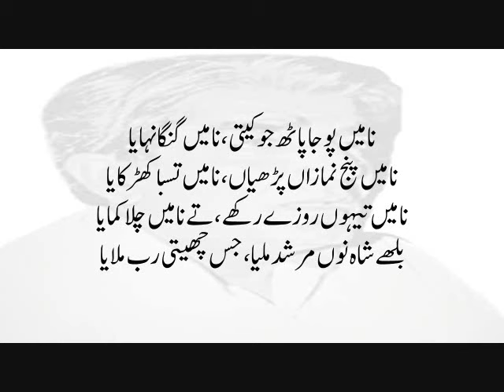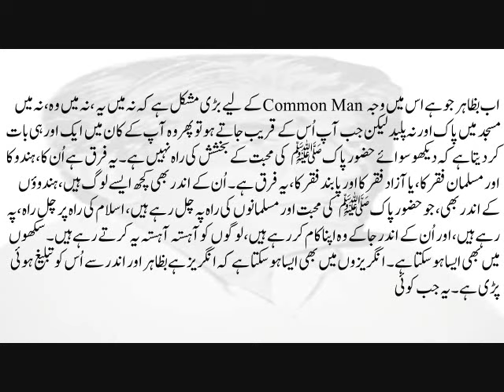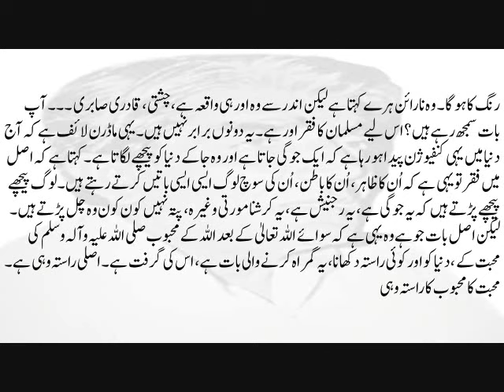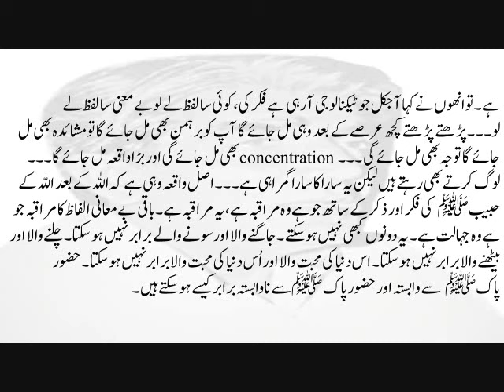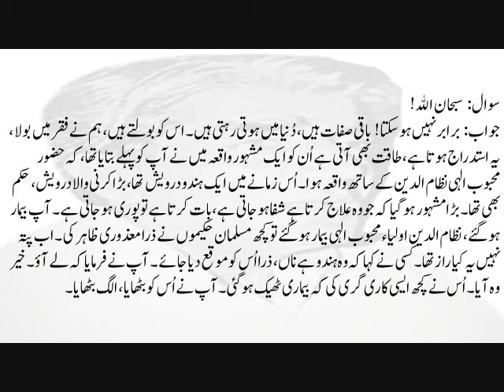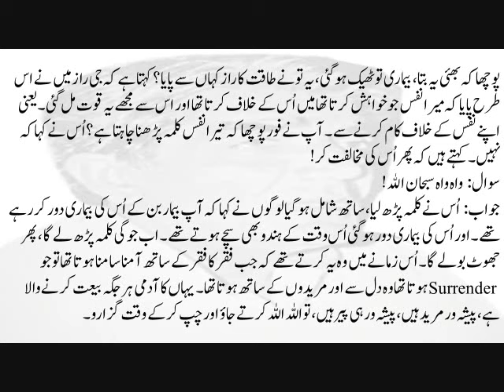Guftagu 31 | Wasif Ali Wasif | Khud Sakhta Faqar یہ گمراہ کرنے والی بات ہے، اسکی گرفت ہے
فقر وہی ہے جو حضور پاک صلی اللہ علیہ وآلہ وسلم سے وابستہ ہو ۔ باقی عادات جو ہیں یہ ظاہر اپہچان ہو جاتی ہے آپ کو کچھ عرصے کے بعد ۔ کہ وہ فقر جو ہے اُس کے اندر ایک ملاوٹ ہے، ایک تعفن ہے۔ تارک الدنیا کا وہ فقر ہے۔ تارک الدنیا جو ہے وہ بے ضرر ہو گیا ناں، کہ اب وہ تارک الدنیا جو ہوگیا ، نہ وہ نیکی میں رہ گیا ، نہ وہ بدی میں رہ گیا۔ چل بھلے، اب وہ ایک اور دور میں آگیا۔ وہ کون سا دور ہے؟ نارائن ہرے، نارائن ہرے چل اب چلتے جاؤ محبت کے راستے پر ۔ لیکن اصل کے اندر وہ نارائن ہرے بھی غلام رنگ کا ہوگا۔ وہ نارائن ہرے کہتا ہے لیکن اندر سے وہ اور ہی واقعہ ہے ، چشتی ، قادری صابری ۔۔۔آپ بات سمجھ رہے ہیں؟ اس لیے مسلمان کا فقر اور ہے۔ یہ دونوں برابر نہیں ہیں۔ یہی ماڈرن لائف ہے کہ آج دنیا میں یہی کنفیوژن پیدا ہو رہا ہے کہ ایک جوگی جاتا ہے اور وہ جا کے دنیا کو پیچھے لگاتا ہے۔ کہتا ہے کہ اصل میں فقر تو یہی ہے کہ اُن کا ظاہر، اُن کا باطن، اُن کی سوچ لوگ ایسی ایسی باتیں کرتے رہتے ہیں۔ لوگ پیچھے پیچھے پڑتے ہیں کہ یہ جوگی ہے، یہ رجنیش ہے، یہ کرشنا مورتی وغیرہ، پتہ نہیں کون کون وہ چل پڑتے ہیں۔ لیکن اصل بات جو ہے وہ یہی ہے کہ سوائے اللہ تعالیٰ کے بعد اللہ کے محبوب صلی اللہ علیہ وآلہ وسلم کی محبت کے ، دنیا کو اور کوئی راستہ دکھانا، یہ گمراہ کرنے والی بات ہے، اس کی گرفت ہے۔ اصلی راستہ وہی ہے۔ محبت کا محبوب کا راستہ وہی ہے۔ تو انھوں نے کہا آجکل جو ٹیکنالوجی آ رہی ہے فکر کی ، کوئی سا لفظ لے لو بے معنی سا لفظ لے لو۔۔۔پڑھتے پڑھتے کچھ عرصے کے بعد  وہی مل جائے گا آپ کو برہمن بھی مل جائے گا تومشائدہ بھی مل جائے گا توجہ بھی مل جائے گی ۔۔۔concentration بھی مل جائے گی اور بڑا واقعہ مل جائے گا۔۔۔ حضرت واصف علی واصفؒ

Further More:
Get Text From Hazrat Wasif Ali Wasif All Spiritual Enlightenment Like As:
Dareechay
Bharay Bharolay
Mukalma
Gumnaam Adeeb